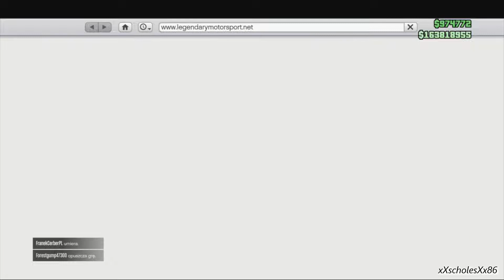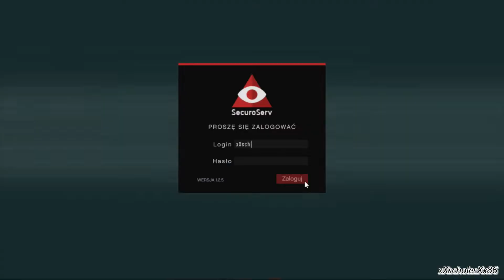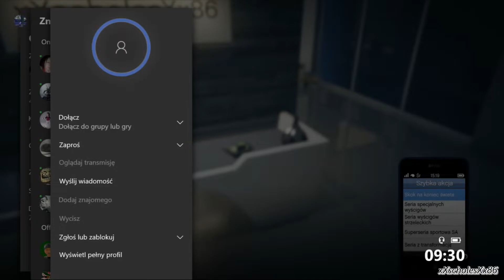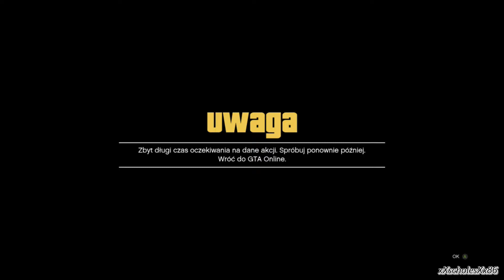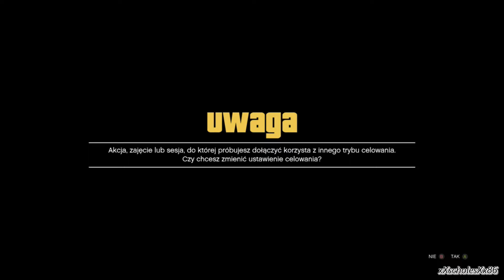NOWE SOLO KOPIOWANIE (na sesji publicznej)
ELOOO